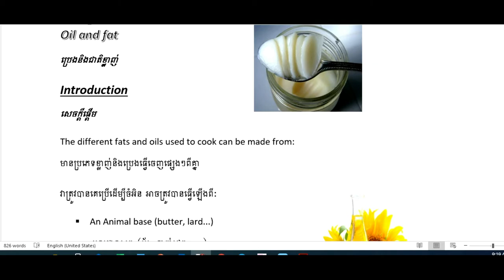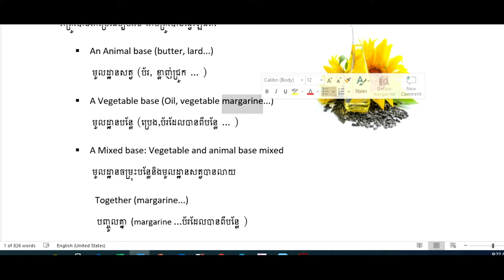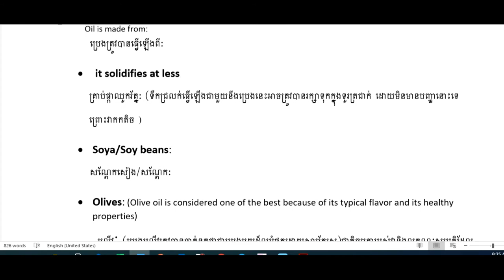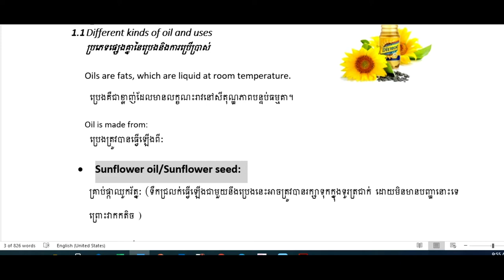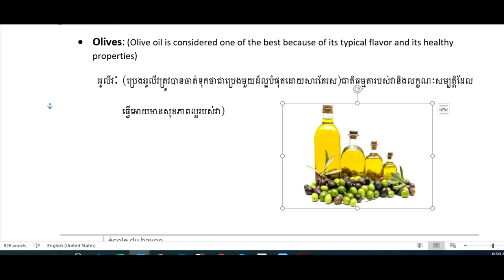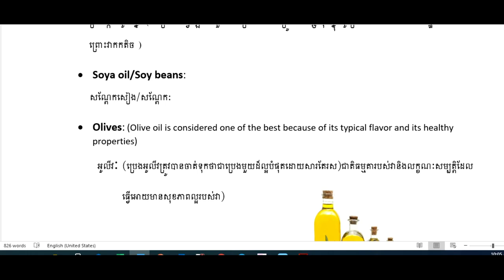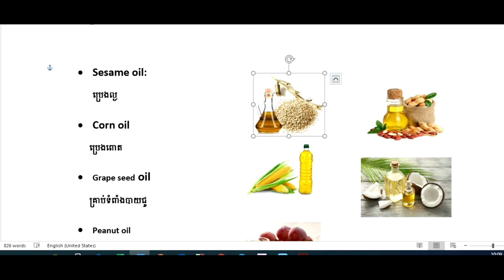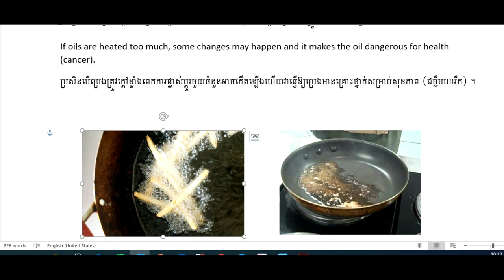Oil and fat lesson Part 1